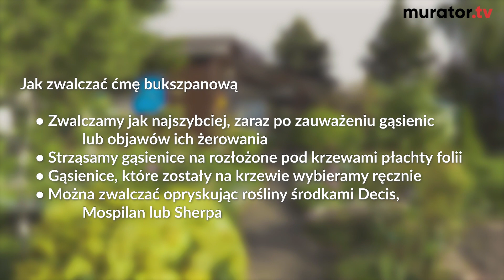Ćma bukszpanowa - groźny szkodnik bukszpanów. Jak z nim walczyć?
Gąsienice ćmy bukszpanowej żerują na krzewach bukszpanu, niszcząc całe rośliny i siejąc spustoszenie w ogrodach i parkach. Zwalczanie należy rozpocząć jak najszybciej po zauważeniu szkodnika i objawów jego żerowania.